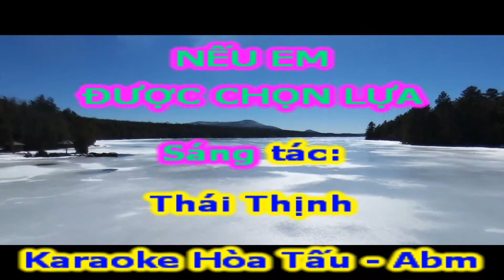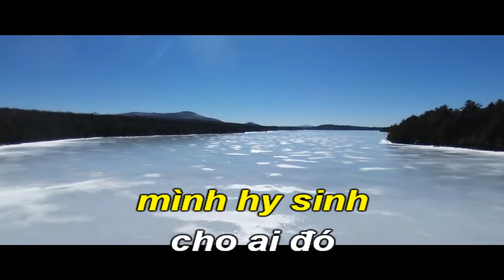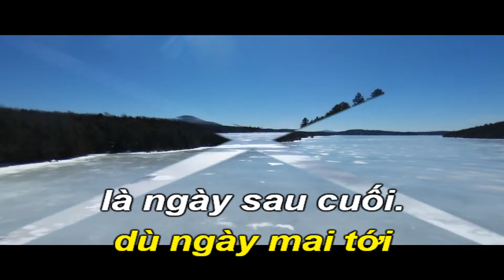Nếu Em Được Chọn Lựa_Karaoke Hòa Tấu-Abm-Pop-T84-Quốc Hiệp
THÁI THỊNH tên thật Trần Quang Vinh (sinh ngày 1 tháng 7 năm 1966) tại Biên Hòa, là một nhạc sĩ Việt Nam, nổi tiếng là một trong số những nhạc sĩ tiên phong trong thị trường nhạc trẻ những năm 90 đến nay. Thái Thịnh với những ca khúc nổi tiếng như Duyên phận, Để nhớ một thời ta đã yêu, Nếu em được chọn lựa, Không phải em, Tình tuyệt vọng, Giới hạn nào cho chúng ta,... đã làm nên tên tuổi cho những ca sĩ hàng đầu Việt Nam hiện nay như Lệ Quyên, Đàm Vĩnh Hưng... Có lẽ cũng hiếm có một nhạc sĩ nào lại có nhiều bài hit do chính những ca sĩ nổi bật trong làng nhạc trẻ thể hiện như nhạc sĩ Thái Thịnh. Sáng tác của anh luôn được chọn lựa bởi ca từ được trau chuốt nhưng vẫn mềm mại, dễ hiểu và sâu sắc. Phần giai điệu dễ nghe nhưng vẫn sang, trữ tình đi vào lòng khán giả một cách nhanh nhất.
Thuở nhỏ Thái Thịnh học ở Trường tư thục Thánh Gia. Năm 1978, anh tham gia ca đoàn của nhà thờ, theo học nhạc với Đinh Thanh Liêm ở Trường Quốc gia Âm nhạc (nay là Nhạc viện Thành phố Hồ Chí Minh). Năm 1982, anh làm ca trưởng ca đoàn, sinh hoạt và sáng tác thánh ca. Năm 1986, Thái Thịnh vẫn duy trì sinh hoạt trong nhà thờ, đồng thời thành lập ban nhạc Hoa Nắng, gây dựng phong trào nhạc trẻ tại Biên Hoà và bắt đầu viết ca khúc. Anh từng cộng tác với Đoàn ca múa nhạc Đồng Nai, Đài Phát thanh và Truyền hình Đồng Nai.